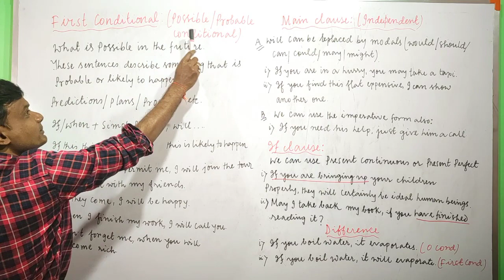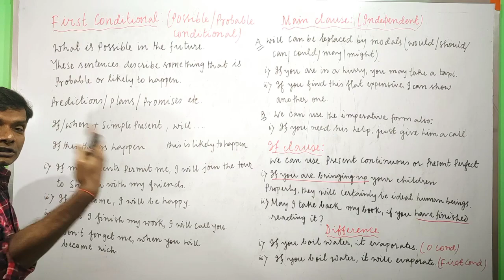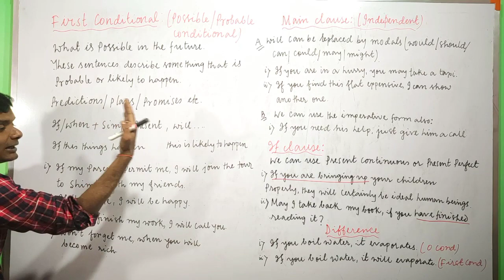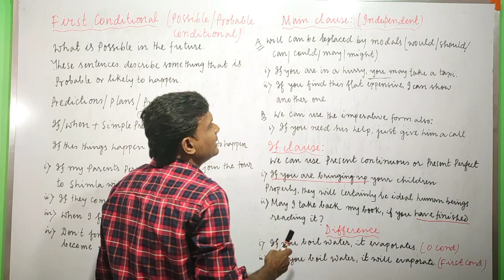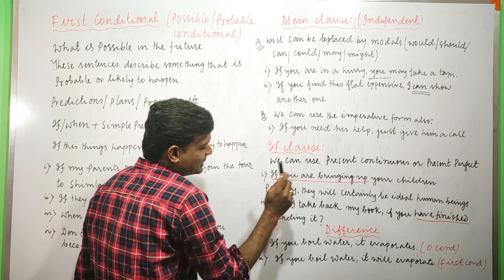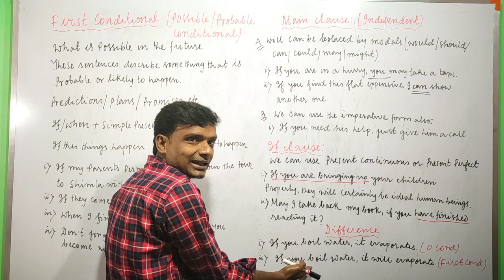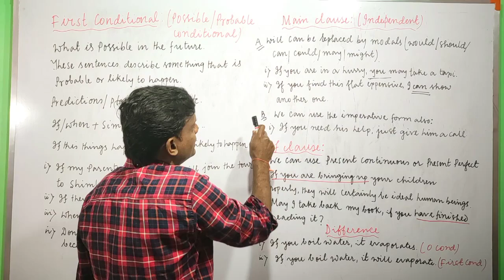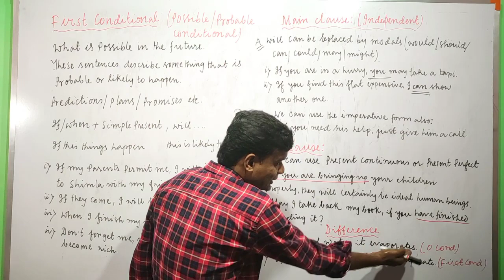Conditional Sentences and its types. Full concept with examples.Part 2